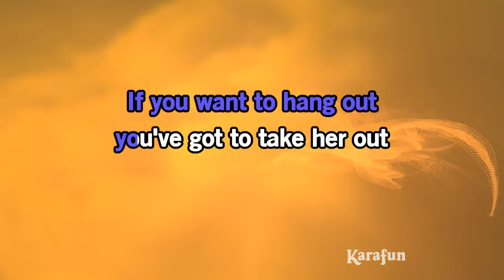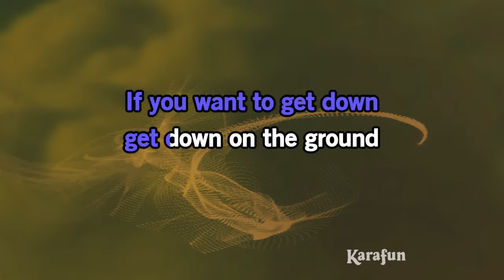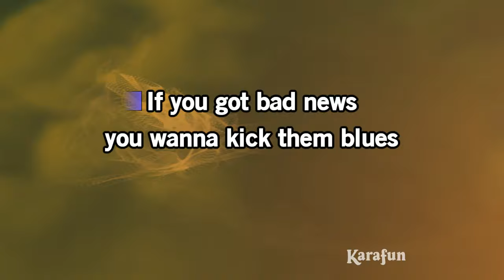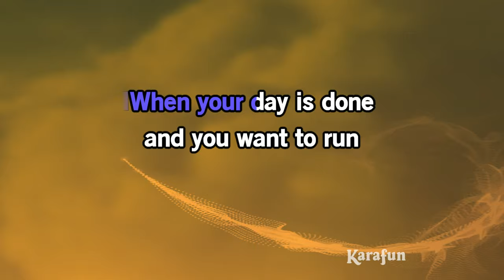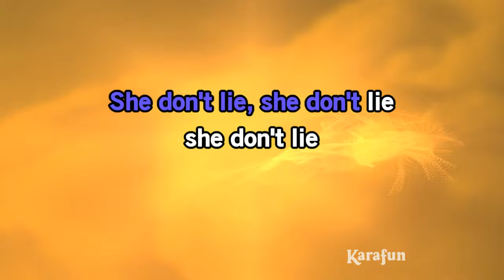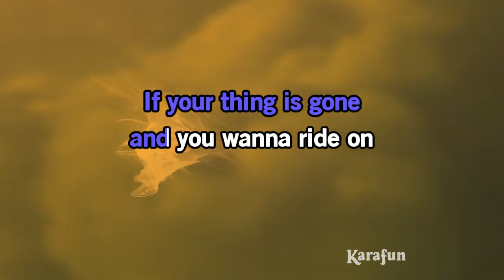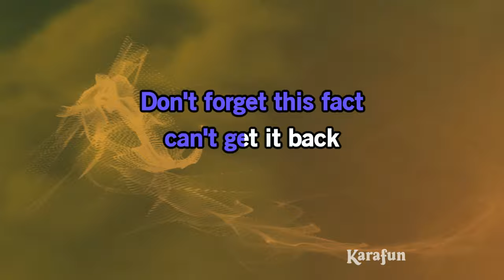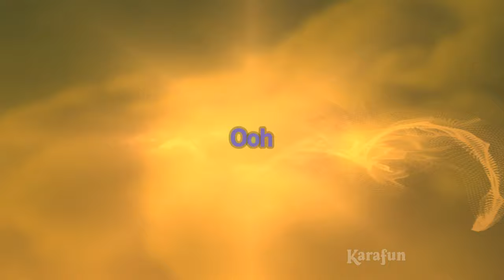Cocaine - Eric Clapton | Karaoke Version | KaraFun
ℹ️ This version contains a low volume vocal guide to help you learn the song. The karaoke version without the vocal guide is available This recording is a cover of Cocaine as made famous by Eric Clapton. This version is not the original version, and is not performed by Eric Clapton. This instrumental/playback version contains a vocal guide, the lyrics and backing vocals.